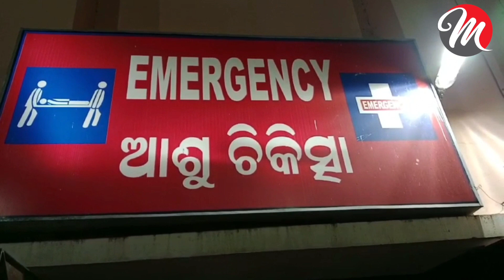୧୩୦୦ ଟଙ୍କା ନ ଫେରାଇବାରୁ ପିଟିପିଟି ମାରିଦେଲେ ଦୁର୍ବୁତ୍ତ/GANGWAR@mayurbhanjmedia8948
୧୩୦୦ ଟଙ୍କା ପାଇଁ ଯୁବକକୁ ପିଟିପିଟି ମାରିଦେଲେ

ରାସ୍ତାରେ ପଡିଥିବା ମନିପରସକୁ ପାଇବାକୁ ନେଇ ତୁମୁଳ କାଣ୍ଡ ଘଟିଯାଇଛି। ଯାହାକୁ ନେଇ ଯୁବକଙ୍କୁ ନିର୍ମମ ଭାବେ ପିଟିପିଟି ଦୁର୍ବୁତ୍ତ ମାନେ ଜୀବନରୁ ମାରି ଦେଇଛନ୍ତି। ଏହିପରି ଅଭାବନୀୟ ଘଟଣା ବାରିପଦା ଟାଉନ ଥାନା ଅନ୍ତର୍ଗତ ଶୁନଗଡ଼ିଆ ଅଞ୍ଚଳର ଟିବି ହସ୍ପିଟାଲ ଛକ ନିକଟରେ। ମୃତ ଯୁବକ ଜଣକ ହେଲେ ଉକ୍ତ ଅଞ୍ଚଳର ପଦ୍ମଲୋଚନ ମୁଖୀଙ୍କ ପୁଅ ରାମ ମୁଖୀ(୨୫)। ଏହାକୁ ନେଇ ପୁଲିସକୁ ଖବର ଦେଇଥିଲେ ମଧ୍ୟ କାର୍ଯ୍ୟାନୁଷ୍ଠାନ ଗ୍ରହଣ କରିବାରେ ବିଳମ୍ବତା ପାଇଁ ଏହିପରି ଘଟଣା ଘଟିଥିବାର ପରିବାର ଲୋକେ ଅଭିଯୋଗ କରିଛନ୍ତି। ଯାହାକୁ ନେଇ ବାରିପଦା ଟାଉନ ଥାନା ପରିସରରେ ଉତ୍ତେଜନା ପରିସ୍ଥିତି ସୃଷ୍ଟି ହୋଇଥିଲା। ଅଭିଯୋଗ ଅନୁସାରେ ମୃତ ରାମ ମୁଖୀ ଏବଂ ତାଙ୍କ ଦୁଇ ଭାଇ ଶନିବାର ଦିନ ପ୍ରାୟ ୩ଟା ସମୟରେ ଗାଧୋଇବାକୁ ଯାଉଥିବା ବେଳେ ଗାଧୁଆ ତୁଠ ନିକଟ ରାସ୍ତାରେ ପଡିଥିବା ଏକ ମନିପର୍ସ ପାଇଥିଲେ। ଯେଉଁଥିରେ ୫୫୦ ଟଙ୍କା ରହିଥିବା ବେଳେ ସେ ତାହାକୁ ଘରକୁ ନେଇ ଆସିଥିଲେ। ଏଥିପରେ ଖବର ପାଇ ସ୍ଥାନୀୟ ଅଞ୍ଚଳର କିଛି ଯୁବକ ଏହି ପର୍ସଟି ତାଙ୍କର ଆଉ ତାହା ଫେରସ୍ତ ଦେବାକୁ କହିଥିଲେ। ସେଥିରେ ୫୫୦ ଟଙ୍କା ନୁହେଁ, ୧୩୦୦ ଟଙ୍କା ଥିବାର ନେଇ ସେମାନେ କହିଥିଲେ। ଯାହାକୁ ନେଇ ଉଭୟ ପକ୍ଷଙ୍କ ମଧ୍ୟରେ ବଚସା ଆରମ୍ଭ ହୋଇଥିଲା। ଉଭୟ ଗୋଷ୍ଠୀଙ୍କ ମଧ୍ୟରେ ବଚସା ଧୀରେ ଧୀରେ ଉଗ୍ର ରୂପ ନେବାରୁ କିଛି ଯୁବକ ରାମଙ୍କ ଘରକୁ ଆସି ତାଙ୍କ ପରିବାର ଲୋକଙ୍କ ଉପରେ ଆକ୍ରମଣ କରିଥିଲେ। ଏଥି ସହିତ ତାଙ୍କ ଭଉଣୀ ଗୁଡୁ ମୁଖୀ ଓ ପରିବାରର ଅନ୍ୟ ସଦସ୍ୟ ମାନଙ୍କୁ ମାରଣାସ୍ତ୍ରରେ ଦୁର୍ବୁତ୍ତ ମାନେ ଆକ୍ରମଣ କରି ଲହୁ ଲୁହାଣ କରିଥିଲେ। ଏଥିରେ ତାଙ୍କ ଘରର ୫ଜଣରୁ ଉର୍ଦ୍ଧ୍ବ ଆହତ ହୋଇଥିବା ବେଳେ ହସ୍ପିଟାଲରେ ଚିକିତ୍ସା ହେବାକୁ ଆସିଥିଲେ। ତେବେ ସେମାନେ ହସ୍ପିଟାଲରୁ ଫେରିବା ପରେ ରାମ ମୁଖୀଙ୍କୁ ଦୁର୍ବୁତ୍ତ ମାନେ ଏକତ୍ରିତ ହୋଇ ଆକ୍ରମଣ କରିଥିଲେ,ଯାହାଫଳରେ ଘଟଣାସ୍ଥଳରେ ତାର ମୃତ୍ୟୁ ହୋଇଯାଇଥିଲା